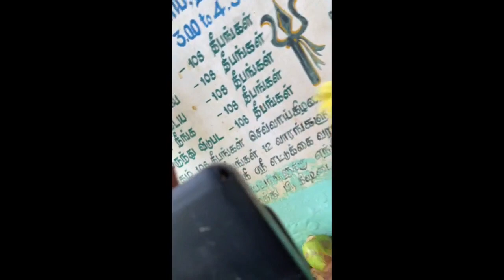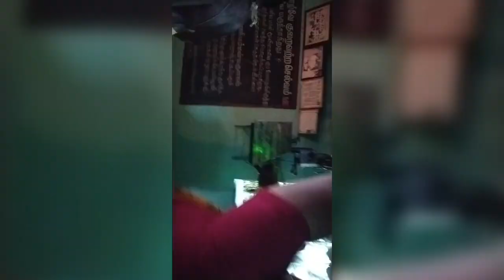கும்பாபிஷேக விழாவிற்கு தீர்த்தம் எடுத்து வருதல் - பெருந்தலையூர் ஆறு - உற்சவ சிலைக்கு கண்திறப்பு